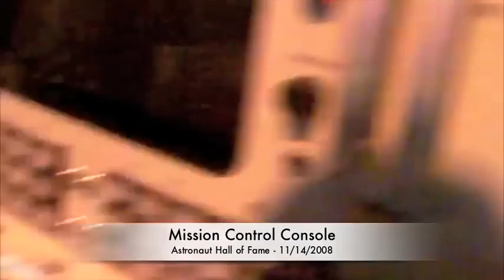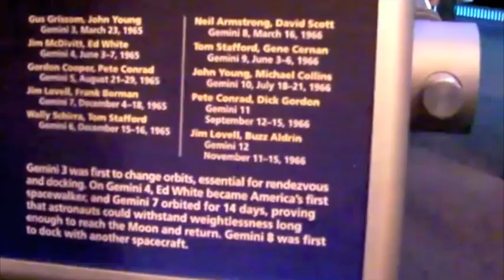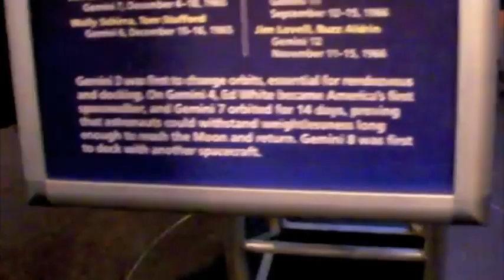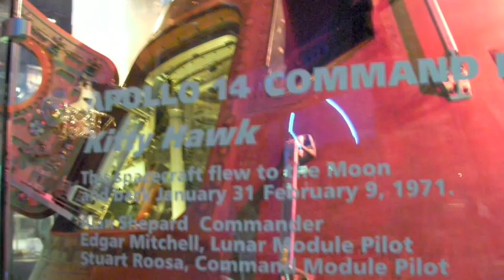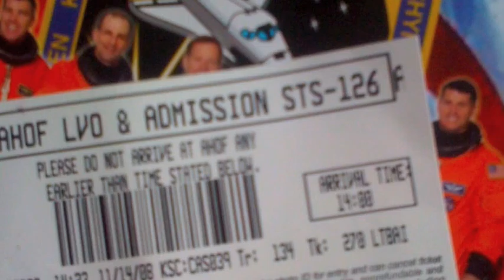2008-11-14 Astronaut Hall of Fame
Personal video taken before the launch of STS-126 Endeavour on November 17, 2008, during a visit to the Astronaut Hall of Fame located near the Kennedy Space Center. Video was shot from the Kennedy Space Center Visitor Center.